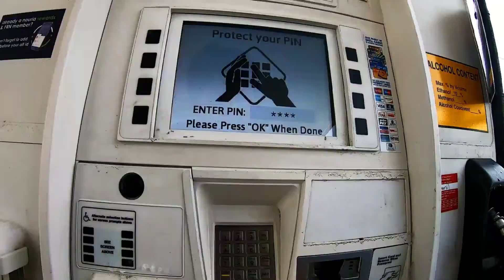GoPro Hero 7 Black Timewarp | 1080p Wide | Driving from Holden, MA to Shrewsbury, MA